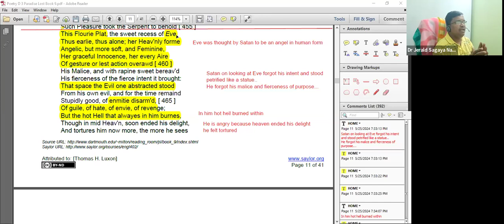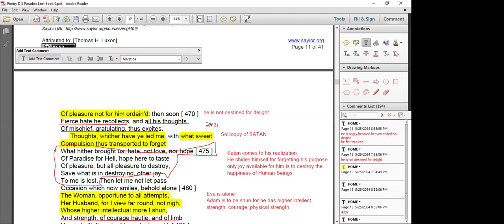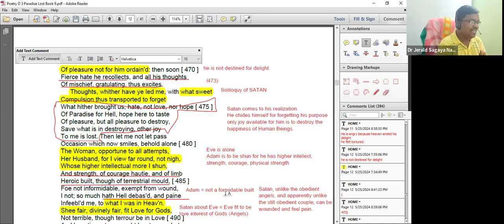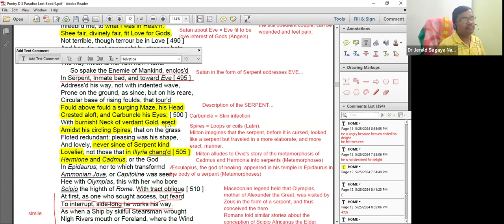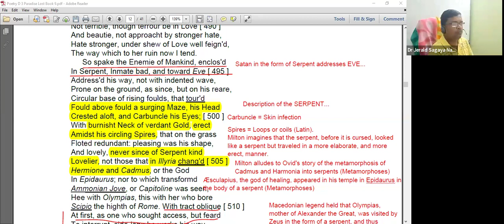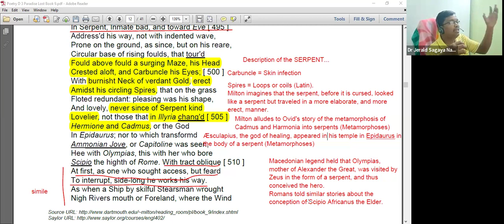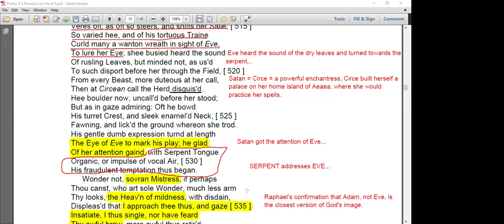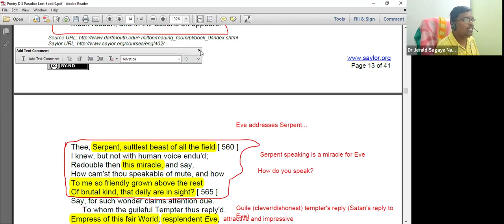John Milton's Paradise Lost - Book IX (Part - 5)